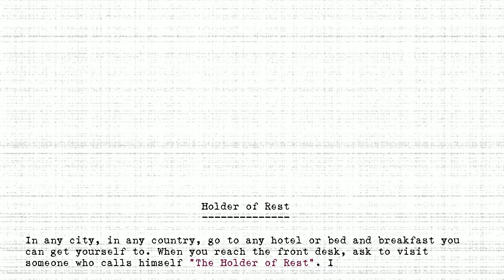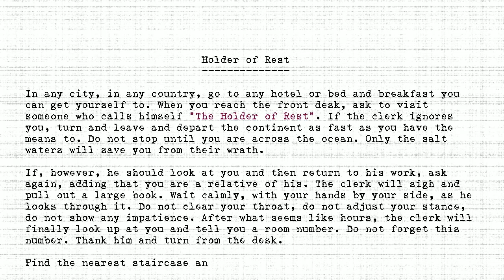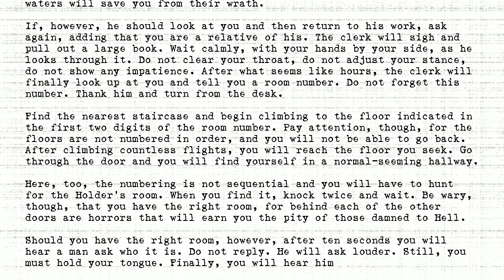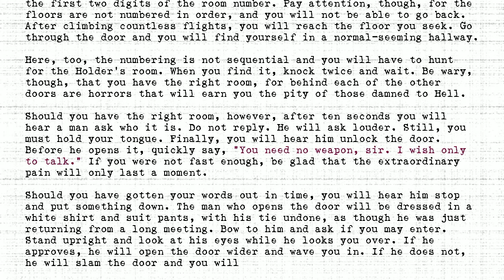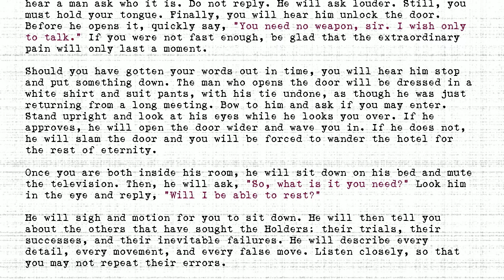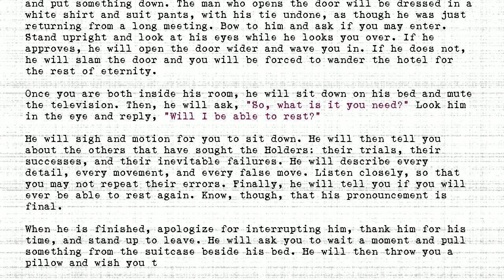The Holders - #096 - Holder of Rest